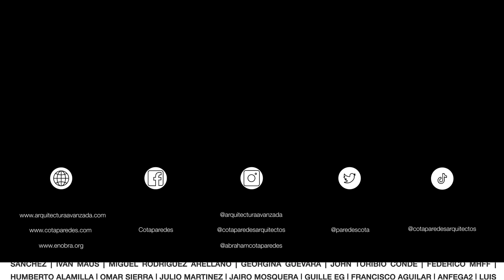CASA de 1 SÓLO NIVEL en 100 M2 con PATIOS | Obras Ajenas Guatemala @grupoartimaarqutiectos6754 | P2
En este emocionante recorrido, exploraremos una vivienda única que combina el blanco el y concreto aparente para crear contrastes

En tan solo 100 m2, y una planta esta casa nos sorprenderá con su inteligente uso del espacio y su conexión con la naturaleza. Descubriremos pequeños patios estratégicamente ubicados que brindan ventilación e iluminación natural.

El piso de apariencia de madera nos sorprenderá con su calidez y su contribución a la sensación acogedora de la vivienda. Además, sin cochera, este espacio ha sido diseñado para maximizar el espacio habitable y crear un ambiente abierto y fluido.
Terreno: (7.50 x 15.50 mts)  (116.25 mts2)
Construcción: (100 mts2 construidos)
Orientación: Sureste
Habitaciones: 2
Baños: 2.5
Pais: Guatemala
Departamento: Huehuetenango
Costo por m2: 3,000 - 3,500 GTQ,
Sigue a los Arquitectos en sus redes:
Conoce más del prudcto de FESTER:
Por: $ 14.99 USD / $ 299.99 MXN al mes